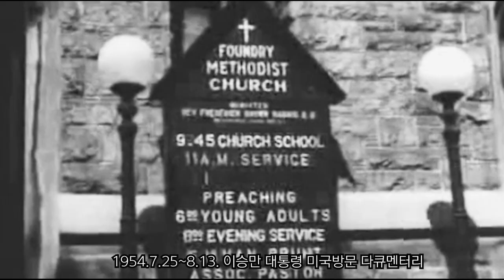1954년#이승만대통령미국방문. 미국 아이젠하워 대통령 초청으로 1954년7월25일~8월13일까지 미국을 방문한 이승만대통령 다큐멘터리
무삭제 다큐
○ July 25, 1954, South Korean President Rhee Syng-man visited the U.S. at the invitation of the 34th U.S. President Eisenhower.
○ 1954년 7월 25일 제34대 아이젠하워 미국대통령 초청으로 20일간 미국을 순방한 한국의 초대 이승만 대통령 다큐멘터리.